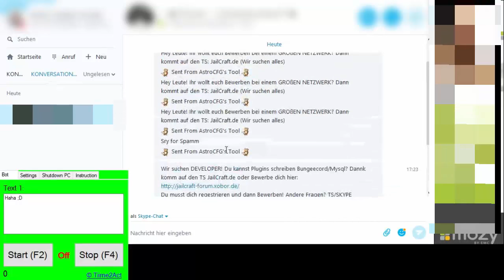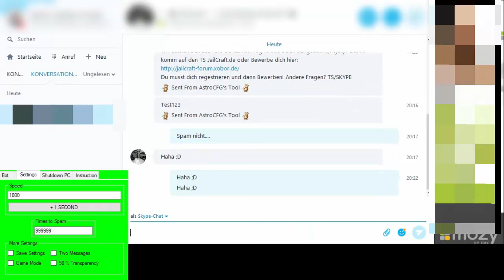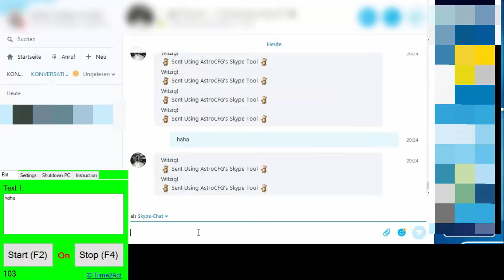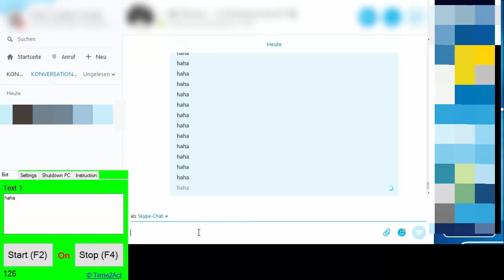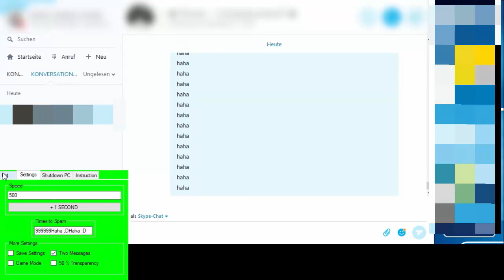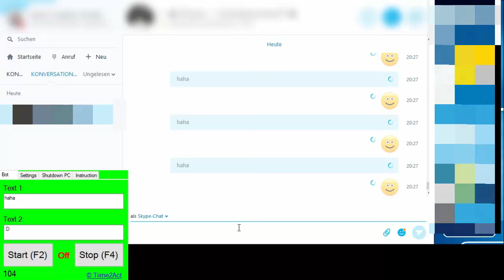Ich spamme zurück!!!